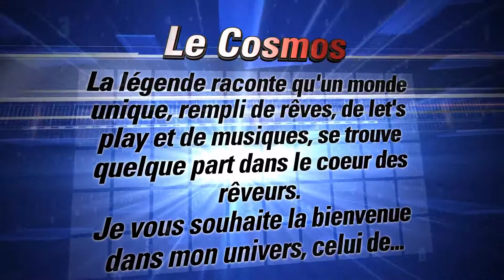Fire Emblem Fate: Héritage épisode 7: Le royaume des dieux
Bonjour à tous. On se retrouve sur un nouveau let's play sur Fire Emblem Fate. Ce jeu est sortie le 20 Mai 2016. Ce jeu est éditer par Nintendo, et est développer par Intelligent Systems, Nintendo Software Planning and Development.

N'hésitez pas a liker, commenter et partager la vidéo si elle vous a plu.
Bonne vidéo.